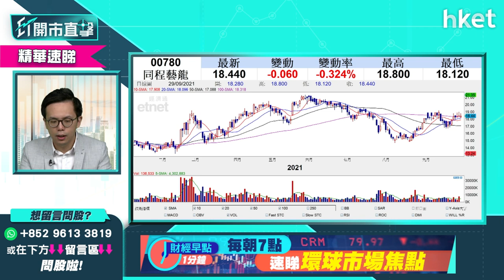國慶假期仲有冇國慶概念股可吼 有3隻可留意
10.1國慶假期，在疫情之下，有沒有國慶概念股可吼？盈立證券研究部總監陳偉聰（Jason）推介3隻可留意，立即點擊收看／收聽。

重溫《ET開市直擊》足本版：

Time code:

00:00 - 港股焦點速覽　美債息急升影響
00:58 - 美股外圍速報
02:24 - 港股黑期速報＋亞股市況速報
02:53 - 美官員發表言論　美債務違約機率
08:00 - 美股前景如何　買賣策略部署
09:39 - 港股上日市況速報＋北水盤路
11:00 - 港股期結日低開　後市有幾淡
15:54 - 內地「限電」政策對實體經濟影響深遠
20:35 - 內地煤炭短缺利好煤炭股？
22:33 - 港股開市前市況速報
23:06 - ET個股推介：騰訊（00700）
24:19 - 內地物管股反彈　前景轉佳可留意？談碧桂園服務（06098）、中國恒大（03333）
29:26 - 觀眾問股：碧桂園服務（06098）可以吼買？
31:47 - 觀眾問股：保利物業（06049）vs碧桂園服務（06098）點揀？
33:07 - 港股開市後市況速報
34:33 - 觀眾問股：小米（01810）應繼續持有？
36:30 - 觀眾問股：京東（09618）320買前景點睇
37:45 - 觀眾問股：騰訊（00700）沒有貨想買哪價位較佳
38:10 - 觀眾問股：中海油（00883）vs中海油服（02883）
41:48 - 觀眾問股：GX中國電車（02845）買賣策略
43:37 -  觀眾問股：敏華（01999）應沽貨嗎？
46:24 -  觀眾問股：永達汽車（03669）應沽貨嗎？
47:53 -  觀眾問股：海螺水泥（00914）已炒完要沽嗎？
49:17 -  觀眾問股：太平洋航運（02343）vs中遠海控（01919）可以收集？
50:42 -  觀眾問股：中國平安（02318）買賣策略
52:50 -  觀眾問股：國慶概念有哪些？
53:48 -  觀眾問股：同程藝龍（00780）買賣策略
54:35 -  觀眾問股：微盟（02013）短綫前景
55:14 -  觀眾問股：越秀地產（00123）可以買嗎?
55:54 - 哪隻內房股較看好值得吸納？
57:38 - 中國恒大（03333）再升一成點睇?
58:52 - 港股開市後市況速報
01:00:07 - 財經日誌提提你